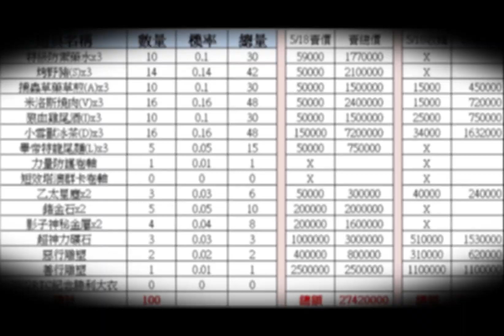TWRO仙境傳說【抽獎】∥異界入侵 2022RTC代幣 100抽∥任務很簡單，+-抽料理用，人人都要成為小當家！